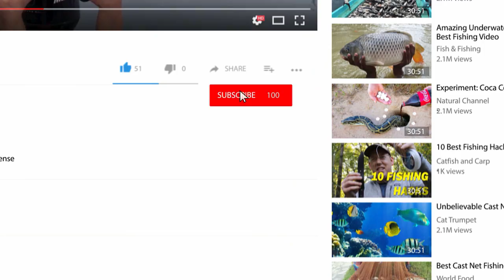Taking kids fishing for sharks, a fun fishing adventure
- The pros best-kept secret that no one has told you... Until NOW!
Welcome to FishOutLoud, where we teach you how to catch bigger fish and more of them.

We rounded up a truck load of kids went to our local bait store and off we were to catch whatever we can catch. What an adventure it was. Create memories for yourself.

The BEST cost effective rod and reels anywhere.
Baitcaster Reel - Right or Left Hand
Baitcaster Rod - 2 Piece KastKing Baitcaster 7ft Med/Heavy

Spinning Reel - See fishing line size chart
Spinning Rod - 2 piece - 7ft or 7.6ft Med/Heavy

Safety Comes First - I recommend:
Mustang self-inflating survival life vest
Mustang self-inflating life vest
US Coast Guard Approved life vest

Thanks for shopping and using the above links. It helps us continue to bring you the best fishing and outdoors content. The great part is you do not pay any more and in many cases less.

Remember, you're just one cast away...